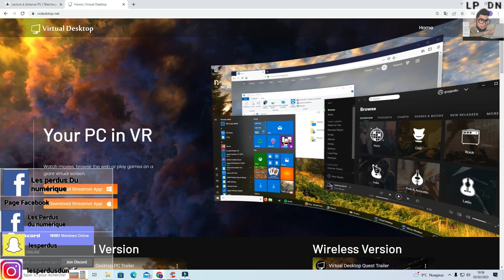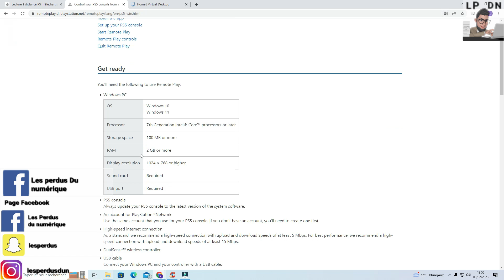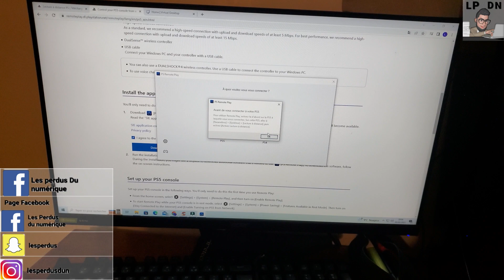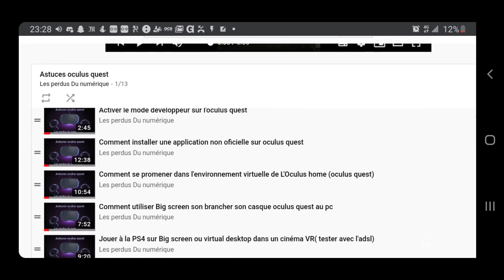Comment jouer à vos jeux ps5 sur votre casque VR META (Oculus) quest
0:00 Intro
0:04 Explications
0:33 1) Prérequis
1:03 2) Télécharger Ps5 Remonte Play
1:32 3) Connectez-vous avec votre compte PlayStation
1:39 4) Paramétrage du Logiciel
2:05 5) Activer  Lecture à distance
2:19 6) Connecter votre ps5 au PC
2:37 7) Ouvrir le logiciel virtuel desktop
2:55 8) Connecter une manette PS4 ps5 à votre PC
3:09 9) Ouvrir l'application Vr virtual desktop